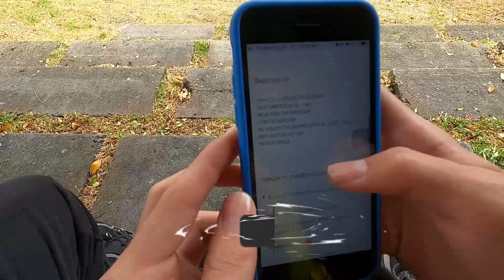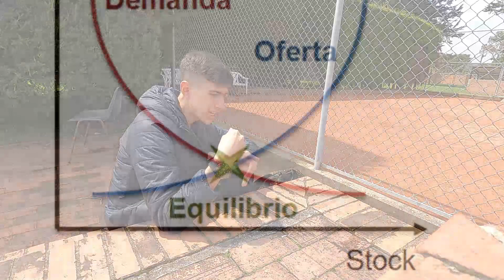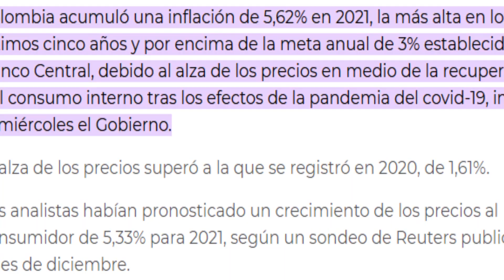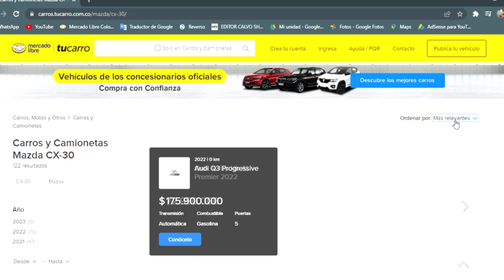😡 ¿Por qué los CARROS USADOS están tan COSTOSOS y por qué no hay NUEVOS? 🤑 ¿Cuándo comprar? 😵‍💫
Hola muchachoooos, cómo están el día de hoy? EN este video, les explico de forma general el por qué de los precios exagerados de los carros usados y la escasez de nuevos.

Este video es patrocinado por: Snakc Pasteles, Papelería Lápiz Azul y Mayit Pop

Términos Relacionados:
Autos usados
Comprar carro en Colombia
Comprar carro usado
Comprar carro 0km
Comprar carro nuevo
Precio autos usados
Autos costosos
Autos usados costoso
Inflación
Economía
Precios exagerados
Cuándo comprar carro
Mejores momentos para comprar carro
Youtuber colombiano
Youtuber de carros